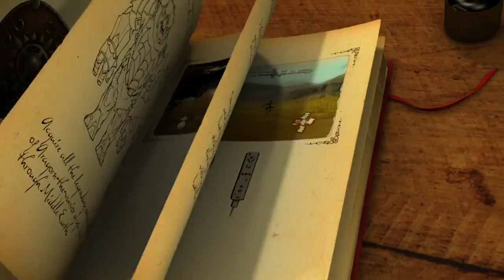Aragorns Quest - Gandalf Vignette Wii [HD]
Set following the events of the three books, players guide a young hobbit around The Shire (the hub world), who listens to stories told by Samwise Gamgee about Aragorn. These stories make up the game's levels.

Platforms: PS2, PS3, PSP, Wii, DS
Release Date: September 2010
Rating: RP - Rating Pending